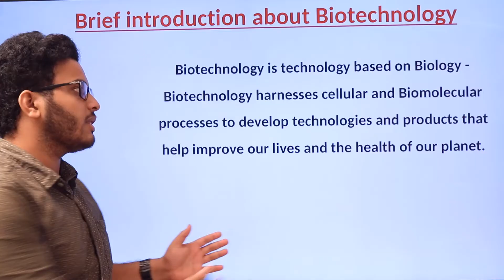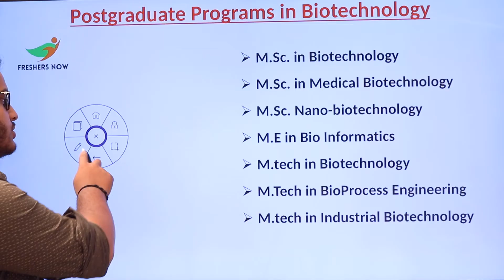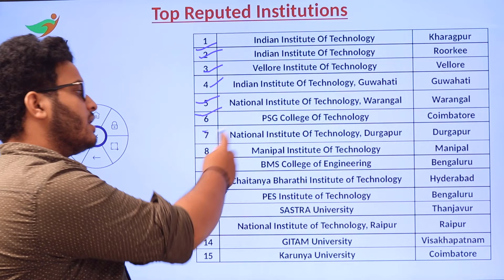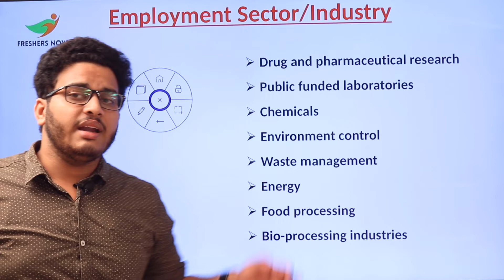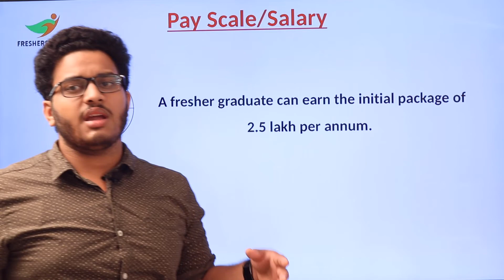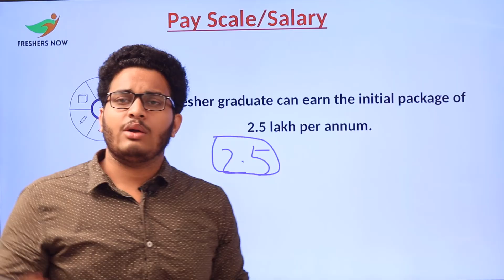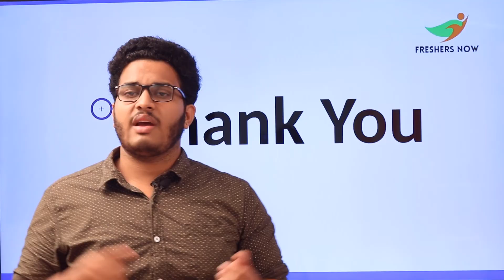Courses in Biotechnology Engineering | Jobs After Biotechnology Engineering in Telugu | BE Career